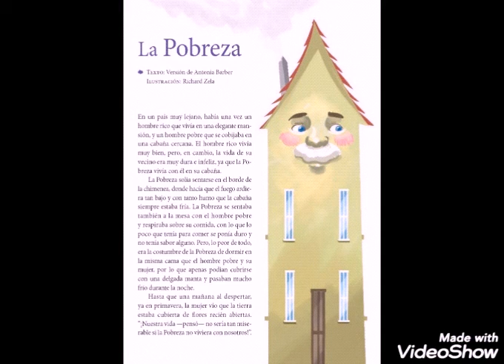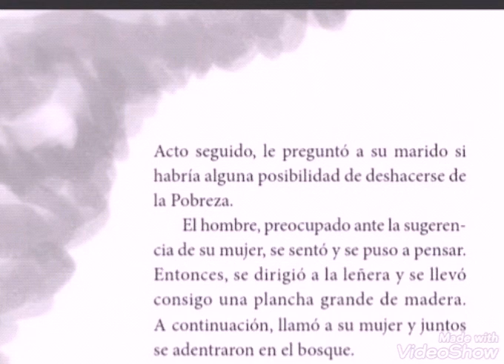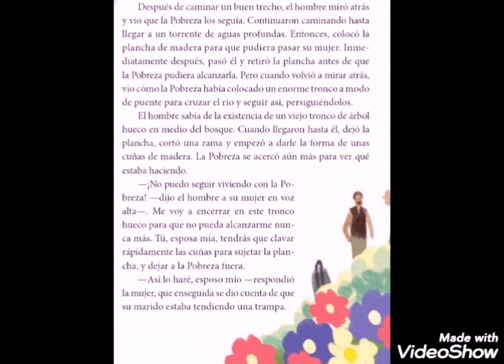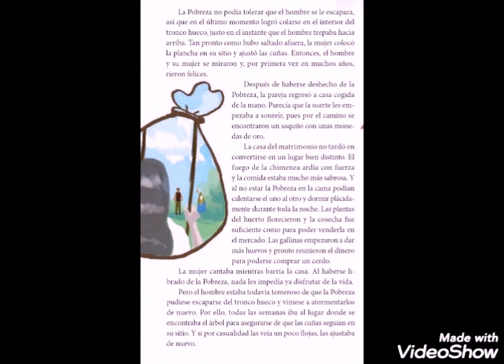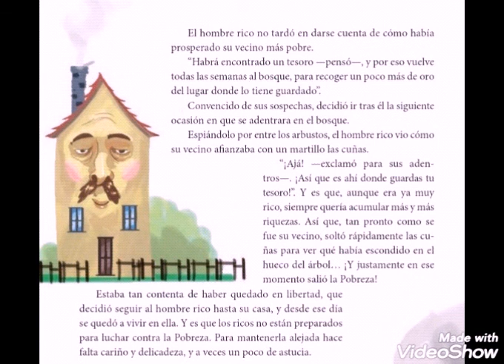CUENTO: "LA POBREZA"